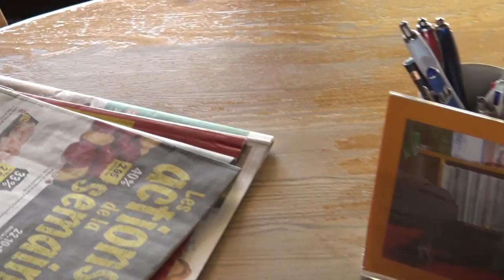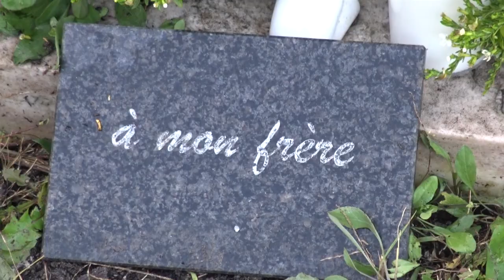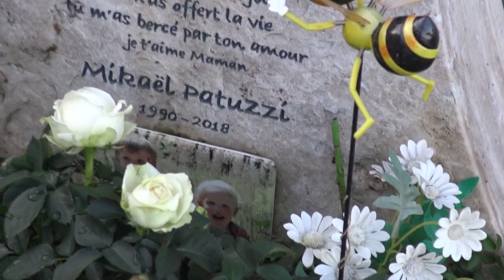1321 zagalo 2024 l'après zagalo 17 au 31 octobre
17 au 31 octobre 2024   son direct